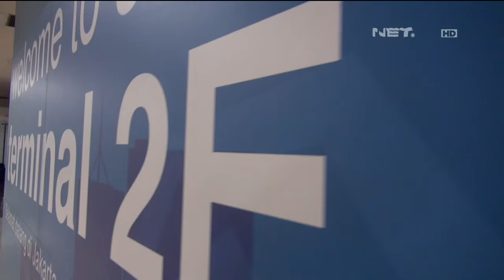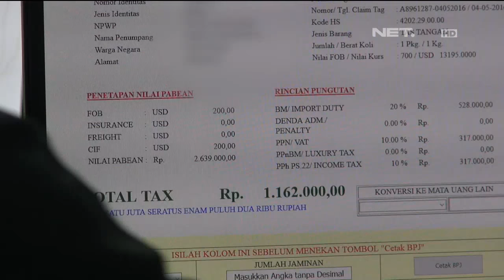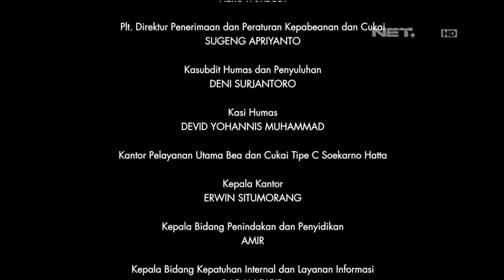Customs Protection - Pencegahan Barang Mewah Ilegal di Bandara